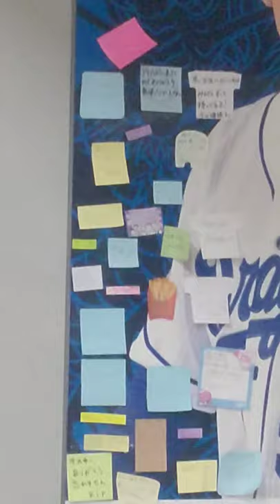木下雄介 投手 ドラゴンズロード